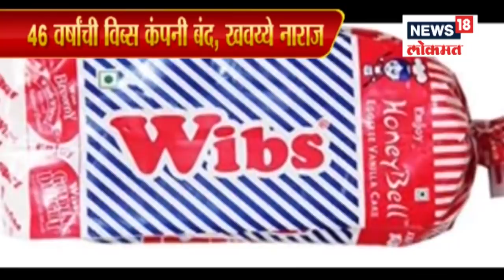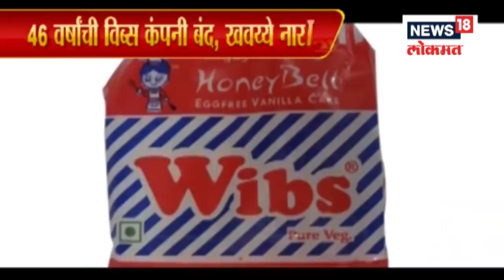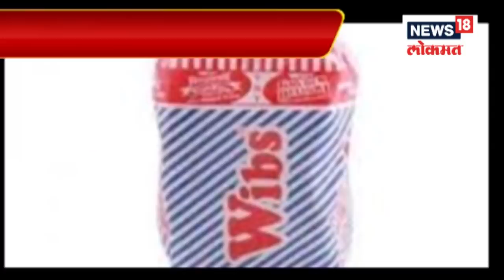सातारा मतदारसंघात शिवसेना उदयनराजेंना साथ देणार? संजय राऊतांनी दिलं उत्तर | 25 Sept 2019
: विधानसभा निवडणुकीसोबत सातारा लोकसभेची पोटनिवडणूक होणार की नाही, याबाबत गेल्या काही दिवसांत मोठी चर्चा सुरू होती. मात्र आज अखेर सातारा पोटनिवडणुकीची घोषणा झाली असून ही निवडणूक विधानसभेसोबतच होईल, यावर शिक्कामोर्तब झालं आहे